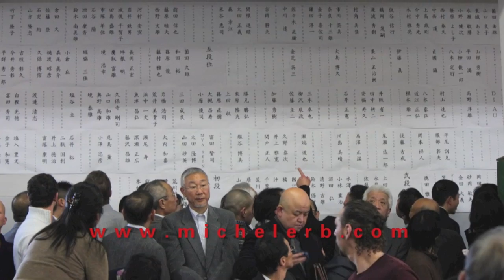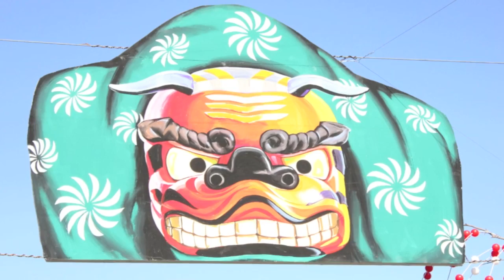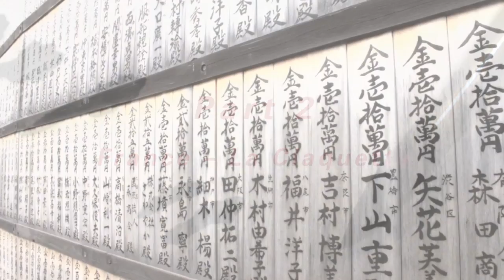Destinations Aikido avec Michel Erb Sensei - Part 1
Le Japon  -  Kagamibiraki  2013